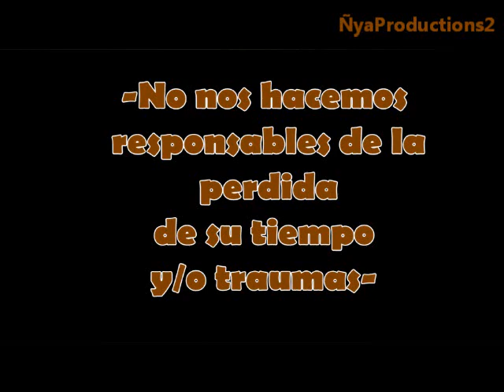Zico-Tough Cookie (Cookie ver) Parodia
Bueno, esta vez no es una versión de pandas y no es muy largo que digamos, pero realmente queríamos hacerlo.

Los derechos del audio no nos pertenecen(obviamente)
Apoyemos a Zico y todo BLOCK B